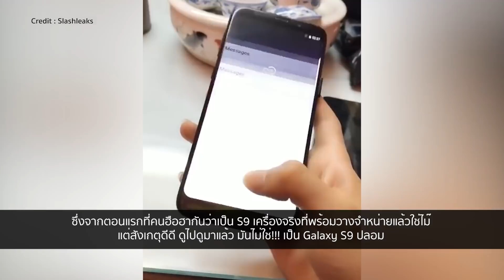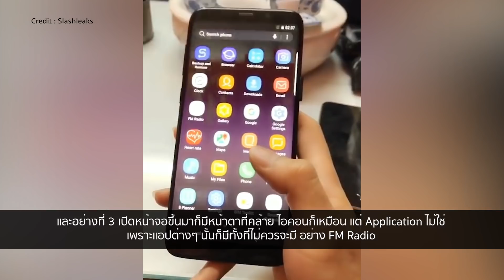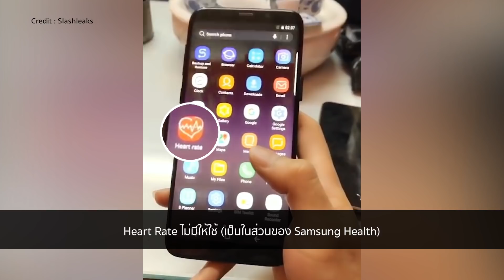Galaxy S9 เซินเจิ้นมาแล้ว ระวังโดนแหกตา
ก่อนหน้านี้ข่าวหลุดข่าวลือมือถือรุ่นดังๆ นั้นมีให้เห็นเป็นเรื่องธรรมดา แต่ในช่วงปี 2 ปีที่ผ่านมาเราได้เห็นอะไรที่มากกว่านั้น ยกตัวอย่างเช่น ภาพ 3 มิติ เครื่องม็อคอัพ คลิปหลุดเครื่องจริง นั้นเริ่มมีให้เห็นกันมากขึ้น ยิ่งใกล้วันเปิดตัวเท่าไหร่ก็ยิ่งเยอะเท่านั้น อย่างคลิปนี้ก็เป็นการเผยโฉม Galaxy S9+ ตัวเป็นๆ ใช้งานได้จริงอีกต่างหาก แต่มันจะใช่ของจริงหรือเปล่านะ..